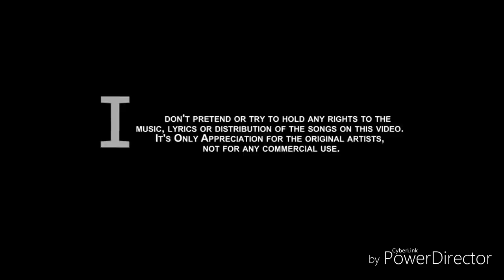පොඩ්ඩියේ Poddiye Song Mashup Coverd By Udara Aravinda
Timran Keerthi visin rachitha Sadara Bandara visin gaayana karana aluth paramparawe hadawathata katha karana geethayak thamai me podiiye geethaya.

Amma ganikawak nisa April mase aurudda da nangi ammata Wadinna be kynwa
Ammta wesi kiyla baninawa.

Meeka ahagena inna beri thena iya evith nangita karana tharawatuwa thamae me.

Poddiye amma ammaamae thaama
weradune api nisae e weradida koma
Bakmahe koul biju pupurana daaka
Nangiye ammagen uba illanawada geema.

Koula kiyna satha biththta daanne anunge kudu wala. Kaputa e biththra dakiddi hithanne ewa thamnge kiyla.itn ou ewa rakinawa
Biththare kadan petiya eliyta awama thamai dnne me mage amma neee kyla.

E wage me gedra iya wena taththekge nangi wena taththekge eth me dennagema amma ekai.
ehma une mokada amma ganikawak.
amma ganikawak une mun dennwa jiwth krwanna salli hoynna.Thane kada visi kara paththini wenam
Anee haamathe api merila ehenam
Wane paaranne wana pala visa vi nm
Nage dn yaman padi pura gini thiyapan.

kannagi thamngi swamiya Kowalanwa marapu eke paliyta trhata wam thana keduwa, pole gehuwa madura puraya ginibath kara pathi watha rekka paththini deviyge kathawa ekae.
amma eda paththini wage unanm ada ubae maae hamathe. Uba ammta baninne ganikawak hindanm uba ammta bainna epa ammawa e thenata path karapu minissu inna samajeta benapan unta gini typan kiyla iya kiynwa

Satha kiya idahitakadi ehunata
katha hadana un seremabosathda
yaka wehennata pera ube iyata
kathandara epa wedapan ammaata

E tika itn terenawane.. iyata mala penala mokada iytath nangi ekta eka kiyan evith ekai kathndara epa kiyanne.
mta yaka naginna kalin ammta wedapan kiyanne

Dan kada nethi daata ran kada se penilaloku hamuduruwo anakara bana pada euwa
Muchalindage ehe nai kadulak netuwa
Ape amma bana kathawak budu gae liuwa

Dane nethi welawaka pansale minissu nethi welawaka loku hamuduruwo ammta enna kiynwa pansalata daane aran. Ehedi loku hmuduruwo ammawa dushanya karanawa.budu baywa labnna budun wahanseta upakara karapu nagaya thama methana muchalinda kiynne.
Cheewaryk porogena me hamuduruwo krma wede nisa eda amaruwen rekka e darmaya ada shasanema un kelasanwa dekala muchalinda nagayage ehe nai kandulak awa kynwa

Rath unu yakada lookuru geenuth theluwa
math unu bambaru iti mal pokureth wehuwa
Eththata looke genaUba danneda monawa
paththini salu walath eth thuththiri thibuna

Rathunu yakada= posath geenu udaviya meaya unath duka kkyna de vidinwa ekata duppath posath bedayak ne. Ekai kiynne lokuru genuth theluwa
Raagaya wedi unama pirimiyata me inne ammekda achchiyekda kiyala adala ne ekai kiynne math unu bambaru iti mal pokureth wehuwaa
itn echchra expertlatath waradiddi me eye pereda eten poththen eliyta awa uba monwda bola danne. Etha unath bayaelune thuththiri gahata.ammage vitharak newei itn ona balawthekge jeevithe weradi tynwa qwama godak ridena

Udara Aravinda